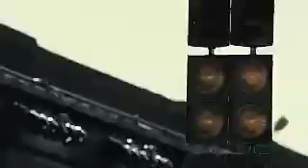Death Race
Trailer for the film Death Race